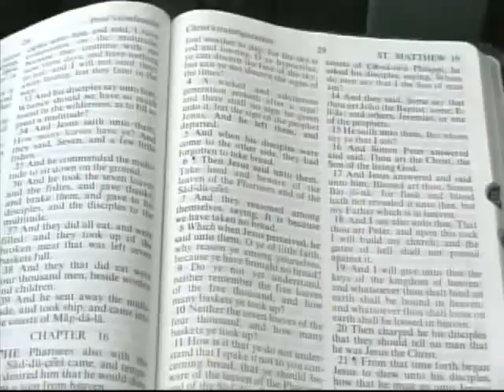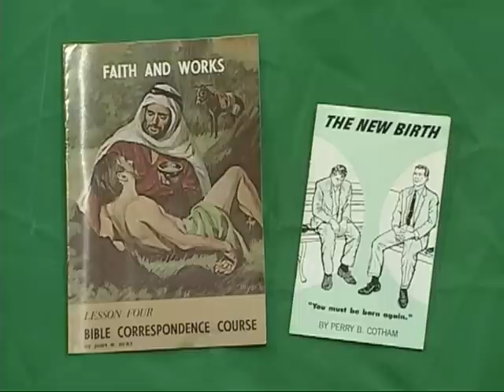A Bible Answer Episode #389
Curtis Cates, Gary Colley, Garland Elkins
1. Can the church help those who are in need from the church?
2. Who supported the families of Jesus' disciples when they followed him?
3. The Sabbath day is the 7th day and on saturday, so we do we go to church on Sunday?
4. Are Children conceived in sin and lost? (Psalm 51:5)
5. What about hand clapping in worship?
6. Does the bible make a distinction between Israel and the church?
7. Is James 5:3 in error because gold can't rust?